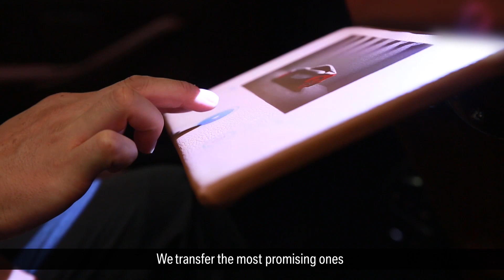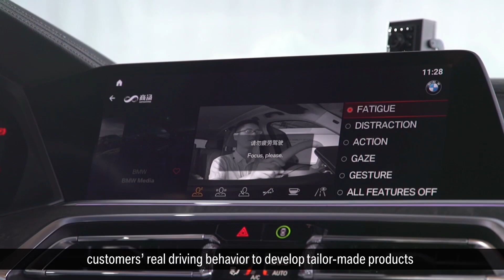BMW Group Global Technology Office Shanghai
Here’s a glimpse into our technology office in Shanghai. Watch to find out what else makes Shanghai an ideal city to scout for innovation and to push the development of cutting edge technology.